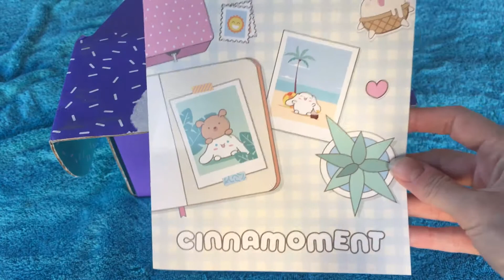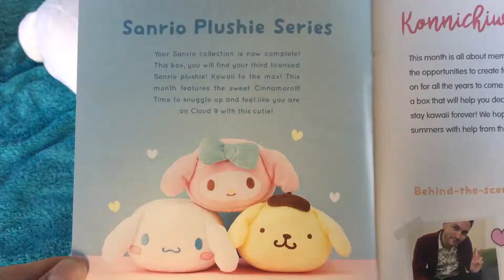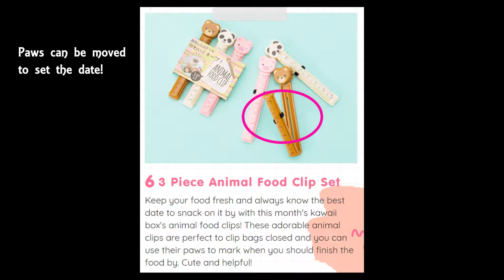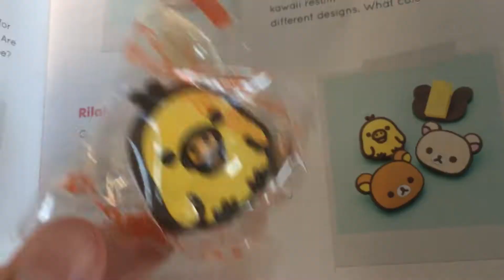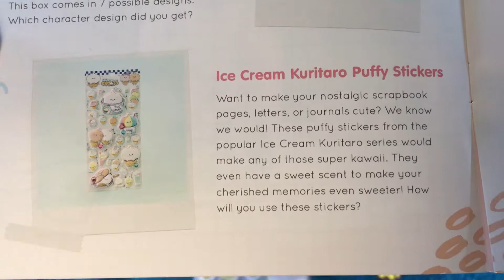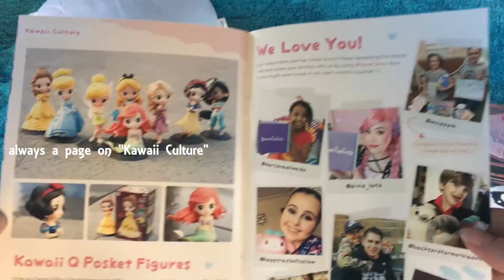YumeTwins June 2018 Unboxing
YumeTwins, subscription box from Tokyo Treat, June 2018 unboxing

Theme: Cinnamoment
This month has the final plush in the series. A super sweet and shy pup!

For more information about Yumetwins and to start your own subscription
To get $5 off your first box, use the referral